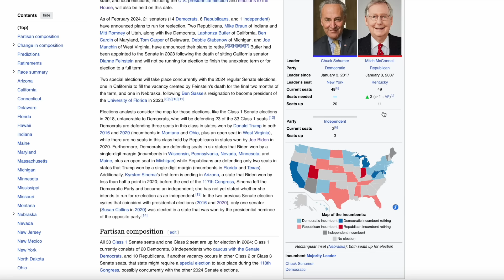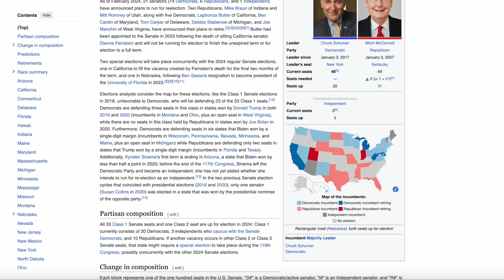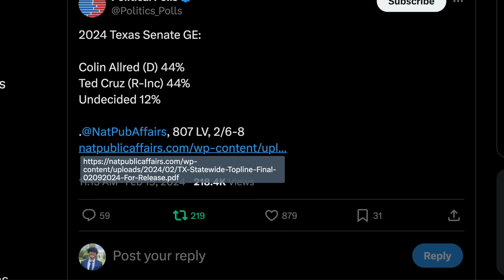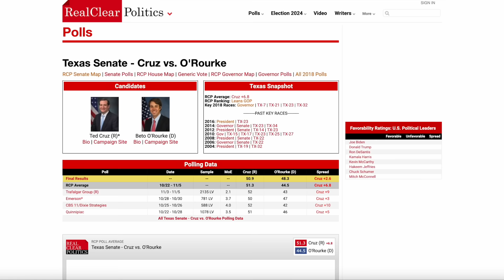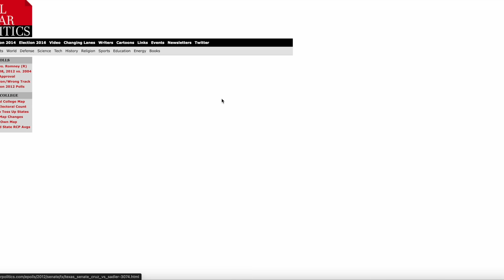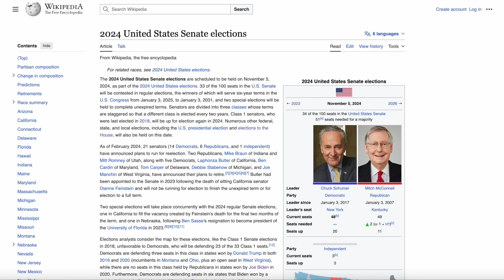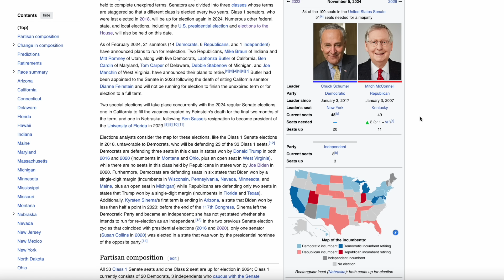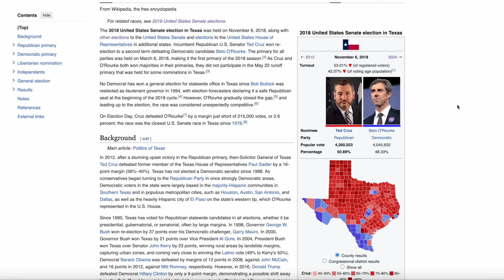Texas’s Senate Race Is a Lot More Competitive Than We Think